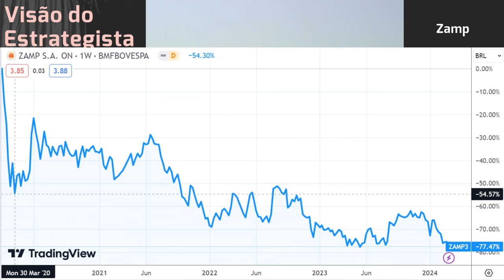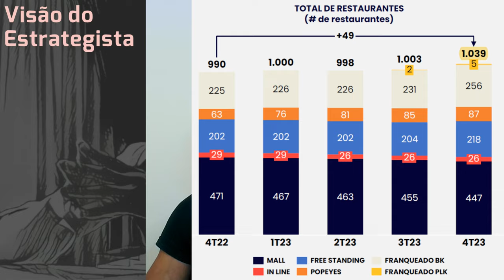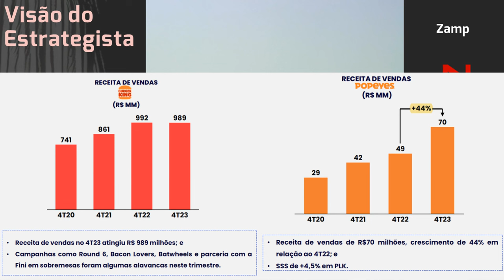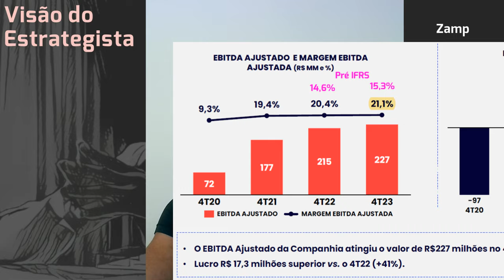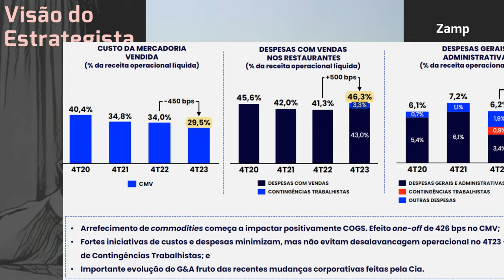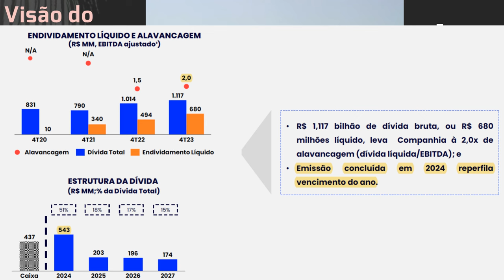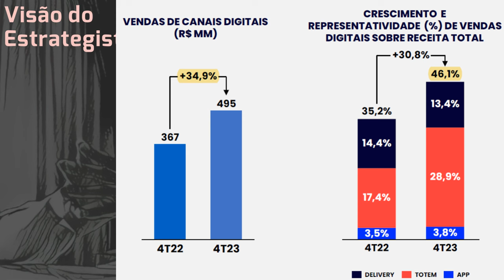10.03.2024 - Visão do Estrategista - Resultados Zamp (Burger King) 4T23 - ZAMP3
Qual a lógica dos movimentos do Mubadala com a Zamp (ZAMP3)? - Live 249 (08/01/24) - Visão do Estrat
Não vê problema na volta do Mubadala em Zamp (ZAMP3)? - Live 231 (04/09/23) - Visão do Estrategista
Mubadala ofereceu mais pela Zamp (ZAMP3), por que o preço caiu? - Live 217 (29/05/23) - Visão do Est
Além da Zamp (ZAMP3) quais outros ativos estão na mira? - Live 215 (15/05/23) - Visão do Estrategist
Vê como bom o momento para a Zamp (ZAMP3) tomar dívida? - Live 212 (24/04/23) - Visão do Estrategist
A Zamp (ZAMP3) vai se transferir para a bolsa americana? - Live 207 (20/03/23) - Visão do Estrategis
Não se incomoda em pagar mais caro em Zamp (BKBR3) do que estava recentemente? - Live 182 (26/09/22)
Se o controle da Zamp (BKBR3) trocar, pretende se desfazer? - Live 180 (12/09/22) - Visão do Estrate
Vê problema em alocação maior em Ambipar (AMBP3) e Zamp (BKBR3)? -